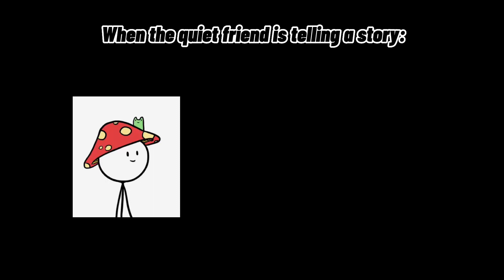Wait ur turn 🤬🤬🤬🤬😡😡😡😤😤😤😤😠😠😠